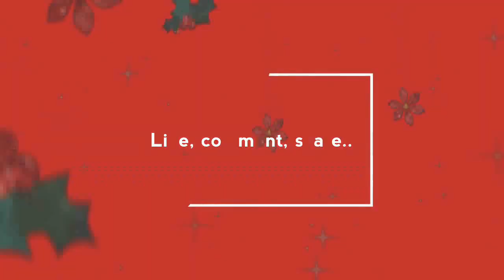⭐Attractive and simple rangoli that everyone should try⭐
Hello friends, This is our first video on YouTube.This video can be drawn even by the begginer.We hope we fulfilled your expectations.. Keep support us👍